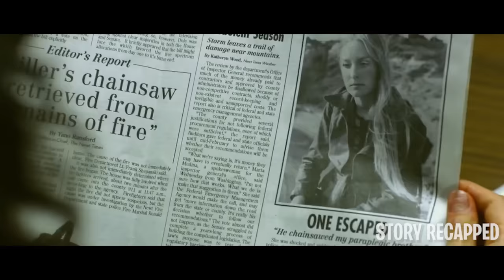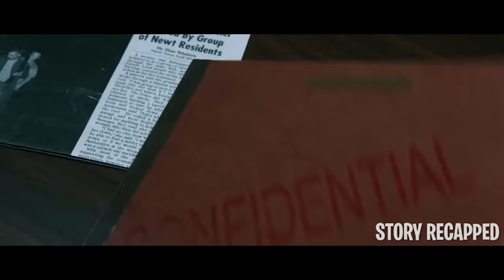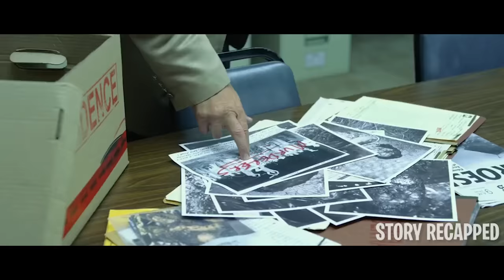Girl Discovers She Is Related To A Serial Killer When She Reunites With Her Real Family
After Heather finds out that she's adopted, she decides to learn more about her lineage. To add to that, she also finds out that she's going to inherit a beautiful mansion left by her grandmother. However, things aren't as peachy as they seem because Heather slowly starts to discover the gruesome secrets that come with the gift she's about to receive.